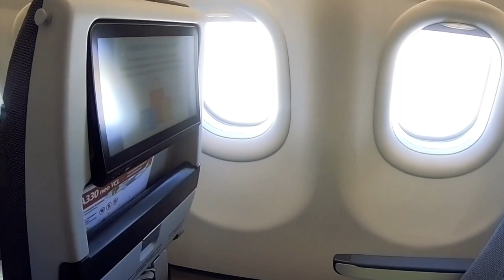🇵🇹 Voando TAP LIS-GRU A330neo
Voltamos para o Brasil, com a cia aérea TAP, saindo do aeroporto de Lisboa (LIS) e chegando em Guarulhos (GRU), na cidade de São Paulo, na aeronave A330neo. Escolhemos refeições especiais no site da cia aérea algumas semanas antes.